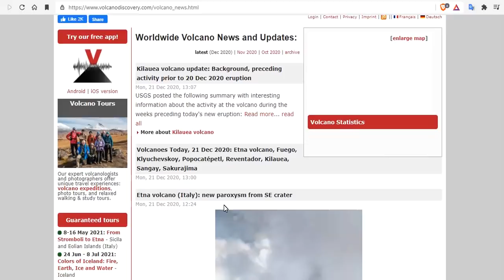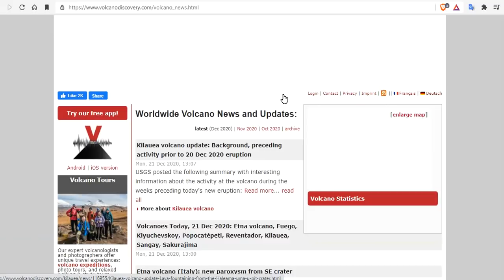Kilauea Volcano Erupts To 30,000ft - Ashfall and Seismic Risks - New Eruptive Phase Ongoing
Volcano erupts on Hawaii's Big Island - set to spew ash onto 186,000 people
Kilauea Volcano Volcanic Ash Advisory: RPTD VA ERUPTION TO FL300 to 30000 ft (9100 m)
New Eruption Begins At Kilauea Volcano (Dec. 21, 2020)

15 Seeds To Sow For Food in Less Than a Month

Bitcoin: 17NV3vtcQhRnsRnjckCcYkKVEUcnirKQ62